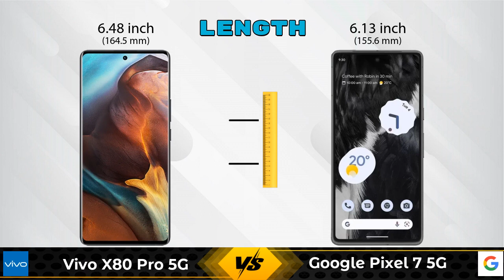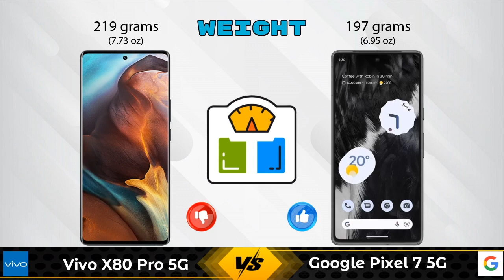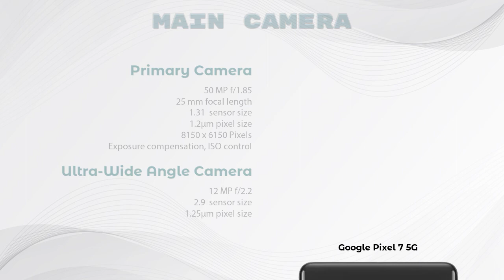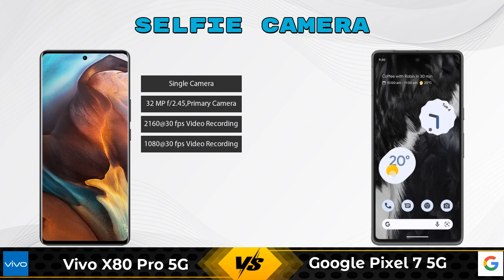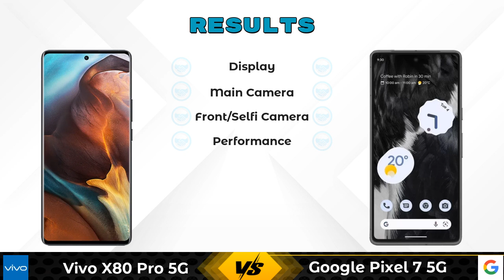Vivo X80 Pro 5G Vs Google Pixel 7 5G - Full Comparison [Full Specifications]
In this Video we are Comparing Vivo X80 Pro 5G Vs Google Pixel 7 5G with [Full Specifications].

Variant Details:
12 GB / 256 GB - 79999

Variant Details:
8 GB / 128 GB - 59999

Vivo X80 Pro 5G Vs Google Pixel 7 5G full specifications
Google Pixel 7 5G Vs Vivo X80 Pro 5G full specifications
Vivo X80 Pro 5G Vs Google Pixel 7 5G comparison
Google Pixel 7 5G Vs Vivo X80 Pro 5G comparison

Other Compitior Phone with Similar Price Range :

Google Pixel 6 Pro(12 GB / 128 GB) - 99860 , Release Date :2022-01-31
Samsung Galaxy S22 Ultra 512GB(12 GB / 512 GB) - 99990 , Release Date :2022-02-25
Motorola Razr 5G(8 GB / 256 GB) - 89999 , Release Date :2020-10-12
Samsung Galaxy Note 20 Ultra 5G(12 GB / 256 GB) - 91999 , Release Date :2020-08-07